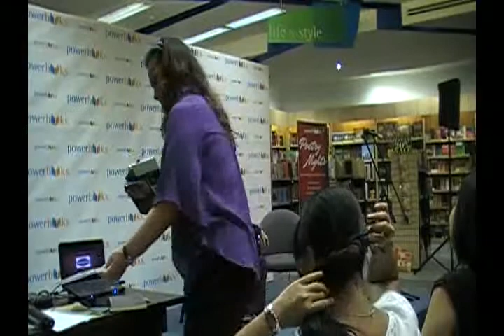Poetry Nights 2011: Former Pasay City Mayor Wenceslao Peewee Trinidad.avi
Powerbooks presents an evening of rhyme and romance in Poetry Nights

How far will you go for love?

In celebration of the most romantic month of the year, Powerbooks will delve into the power of language to move minds and touch hearts as it plays host to Poetry Nights, a poetry reading session that features

a formidable roster of over 10 of today's best and brightest poets, artists and musicians. This year's theme will revolve around the theme, love as a religion.

Following a number of successful runs in the past, this year's Poetry Night will bring together a remarkable line-up of notable wordsmiths, emerging poets, musicians and storytellers performing in a vibrant and inspiring atmosphere of language and music.